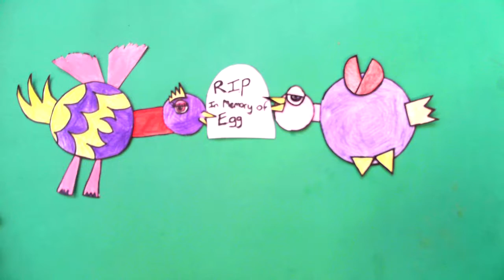animation day 2016 Gairmscoil Chú Uladh,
video of the pupils working on the animation project.